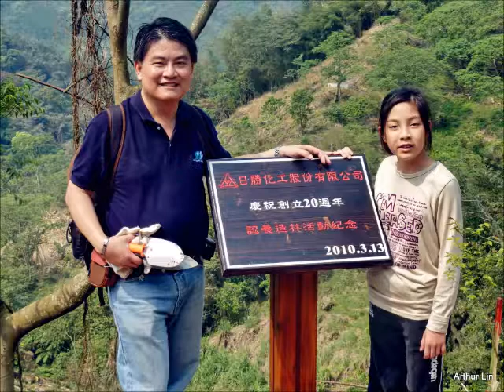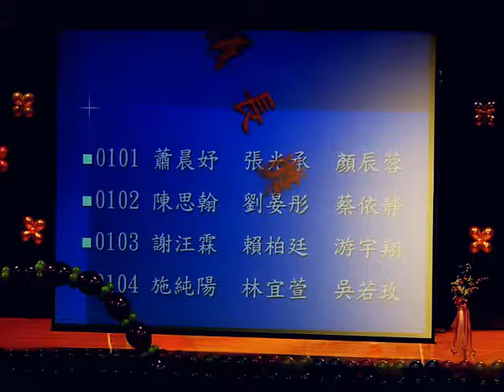19991112宜萱 成長過程 1999~202201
1.1999生於臺中市
2.2018臺中市西苑高中畢業
3.2022輔仁大學食品管理系畢業